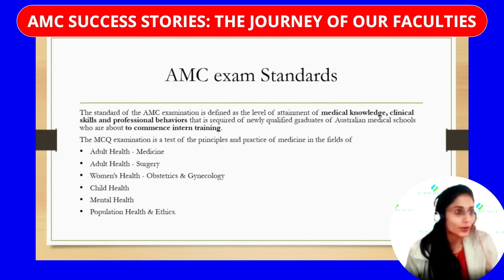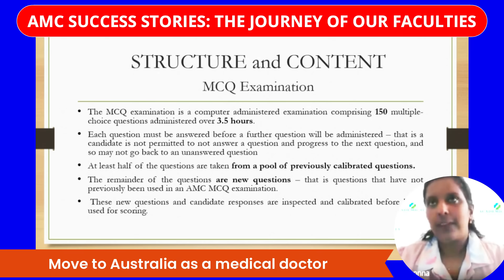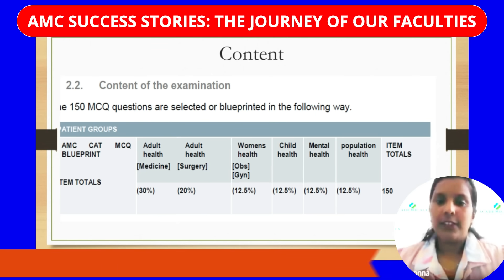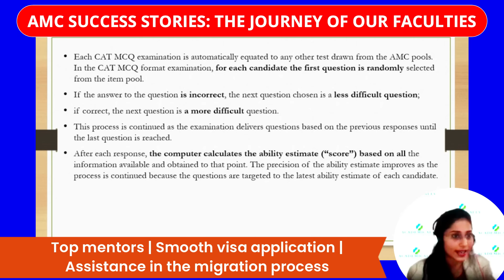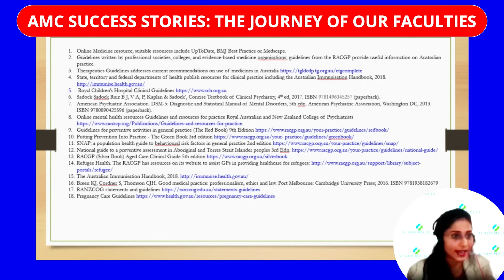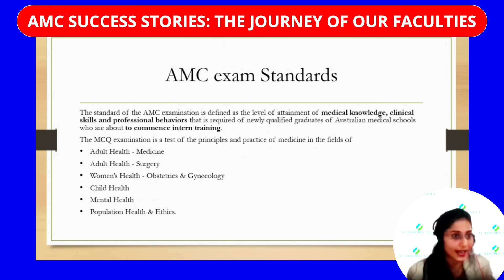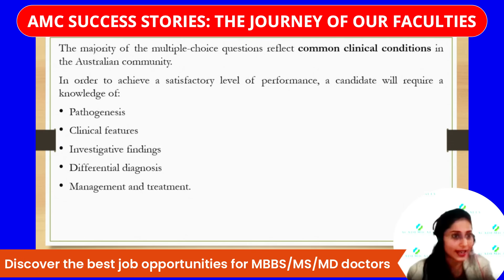Becoming Registered Doctor in Australia | Successfully Crack AMC Exam | MedPrep Academically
Listen to the success stories of Dr Swapnil and Dr Udara who aced the Australian Medical Council Exam with flying colours. Working as a doctor in Australia is not impossible for you.
If you are an MBBS doctor, MS doctor or an MD doctor, you can also build your dream career in Australia by clearing the AMC exam.
Watch to learn more about the challenges, process, and preparation of the AMC exam.
If you dream of working as a doctor in Australia, you have come to the right place. From the best AMC MCQ preparation to a smooth migration assistance, we have got you covered.

Chapters:
00:00 Introduction | Sharing AMC journeys
01:43 Preparing for AMC exam
03:44 Booking the AMC exam
04:27 Revisiting medical basics
06:51 Committing to AMC prep